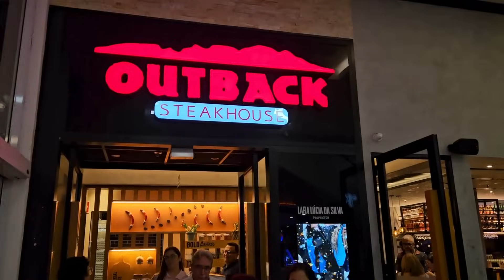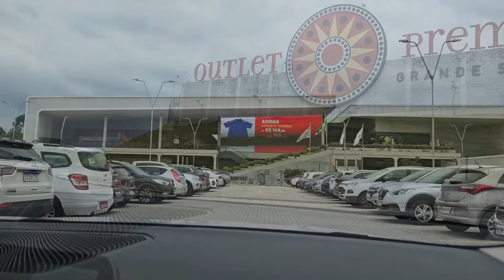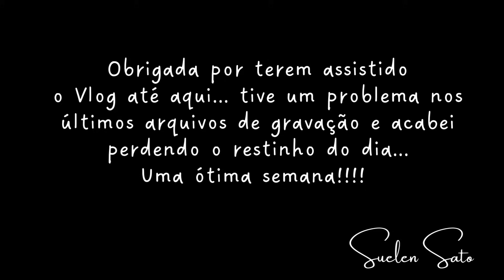Vlogão - UMA SEMANA COMIGO, Shopping, Vida Fitness, Restaurante,